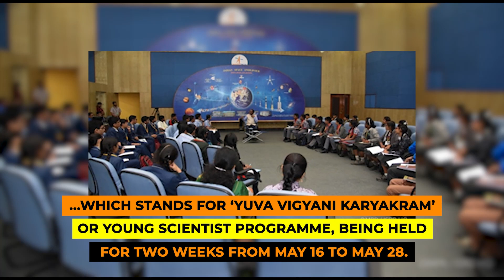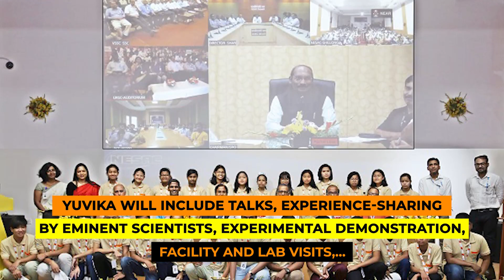Talking Point - ISRO's Young Scientist Programme - YUVIKA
ISRO to pick 150 students for 'Young Scientist Programme' YUVIKA.

The Indian Space Research Organisation (ISRO) is organising a special programme for school children called YUVIKA, which stands for ‘YUva VIgyani KAryakram’ or Young Scientist Programme, being held for two weeks from May 16 to May 28.